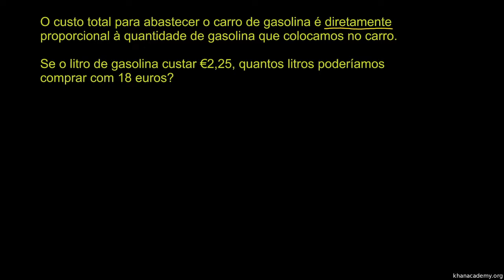Proporcionalidade direta 1 - Khan Academy em português (7º ano)